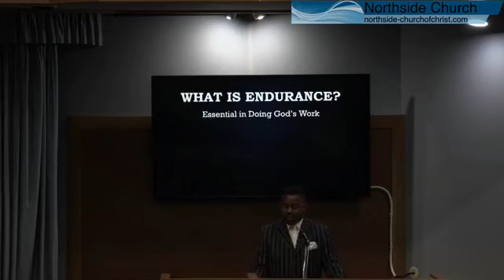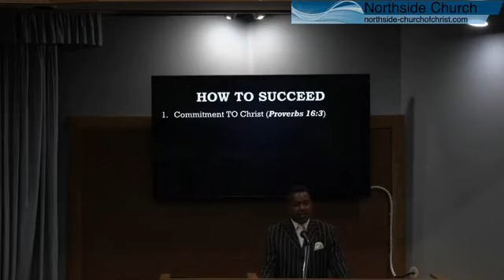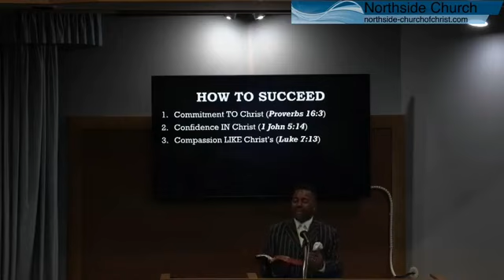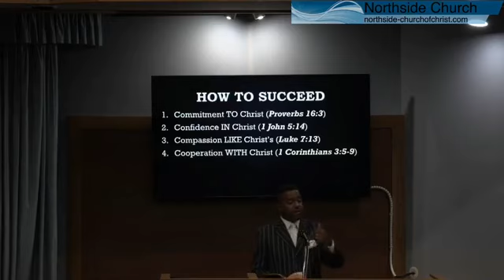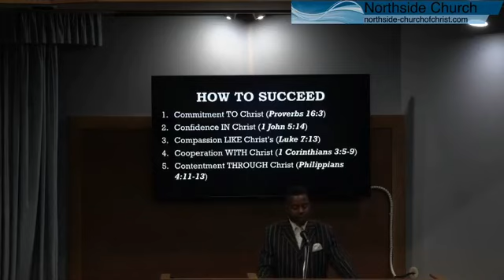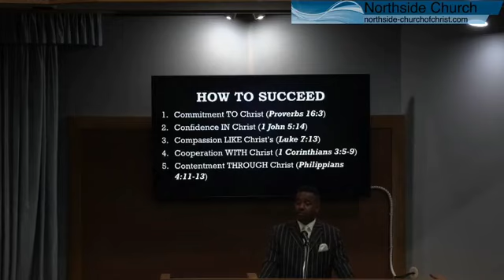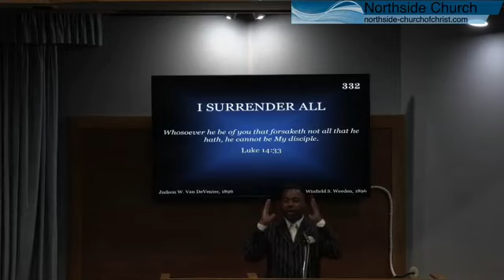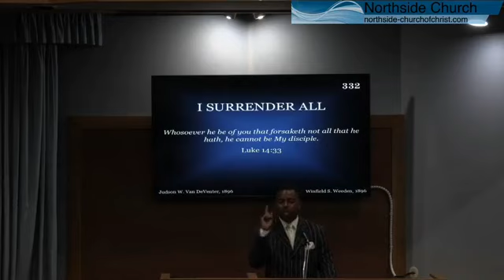Succeeding Spiritually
2019 Northside church of Christ - Tucson, Arizona - Antoine N. Holloway